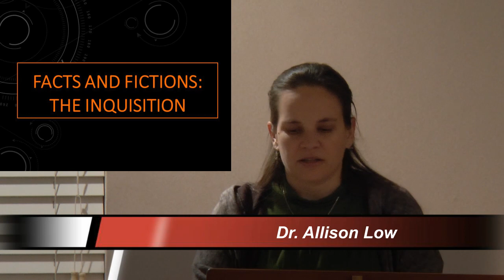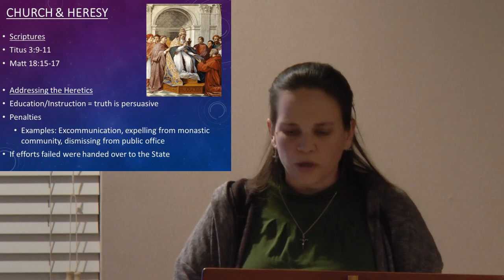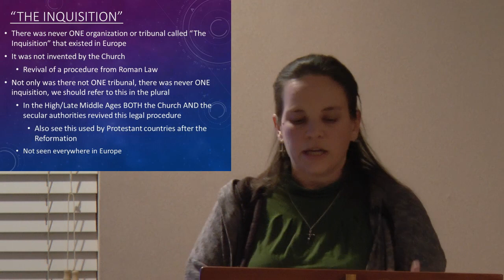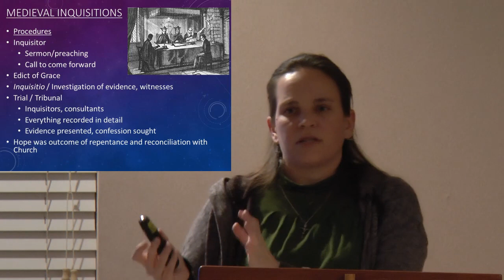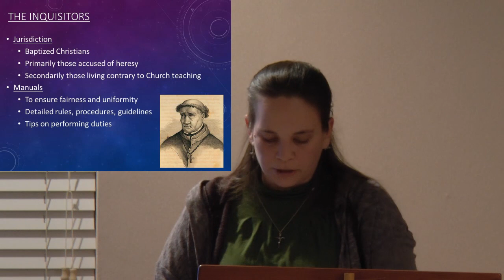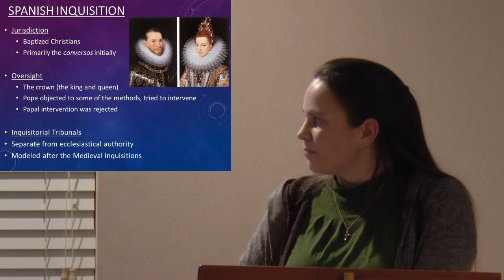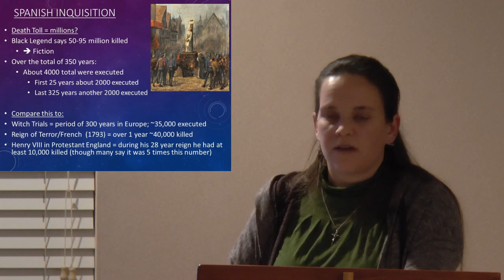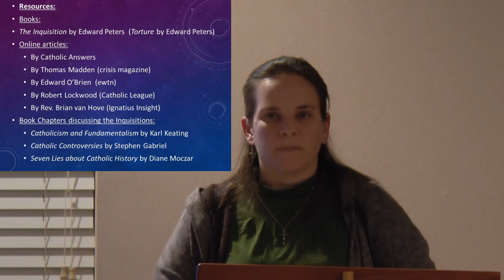Fact or Fiction The Inquisitions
Dr. Allison Low distinguishes what is fact and what is fictional about the Inquisition.